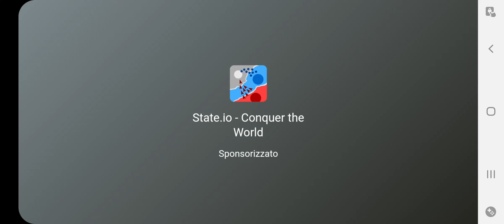Qualche partita a STUMBLE GUYS + il GIRO FORTUNATO!!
Ecco come gioco qualche partita a STUMBLE GUYS!!